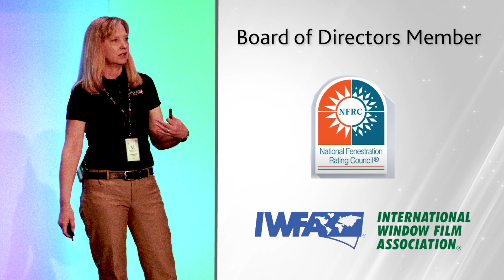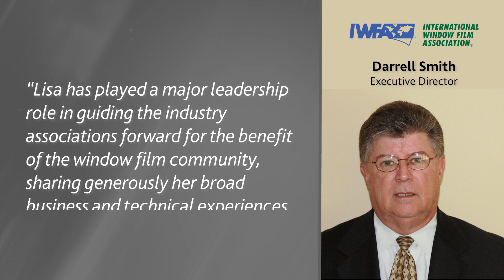Window Film Hall of Fame 2021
Lisa Winckler was the 2021 Inductee into the Window Film Hall of Fame
Presented by Window Film Magazine